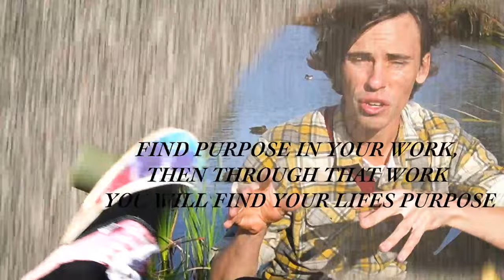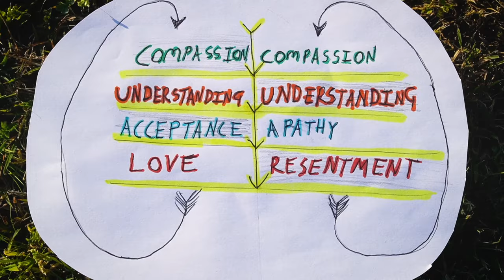ANTIDOTE TO ENTROPY (PHILOSOPHY VLOG)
JUST SOME DEEP THOUGHTS I WAS HAVING LAST YEAR SOME OF YOU MIGHT FIND INTERESTING. IF YOU ARE MORE INTERESTED IN MY MUSIC THERE ARE A FEW SECRETS IN HERE OF THINGS I WILL NOT NAME. THE 2ND HALF OF THIS VIDEO IS WHERE I GET TO THE MOST INTERESTING CONCEPTS. THE ANTIDOTE IF YOU WILL. THIS IS MY 2ND FAV VLOG I HAVE MADE. THERE WILL BE A LINK TO THEM BELOW AS WELL AS MY MUSIC CHEERS.

HEARTBEATS (Film, Music and Fashion Label)